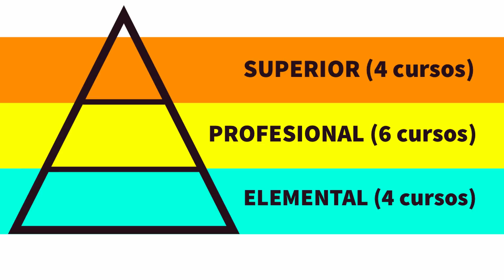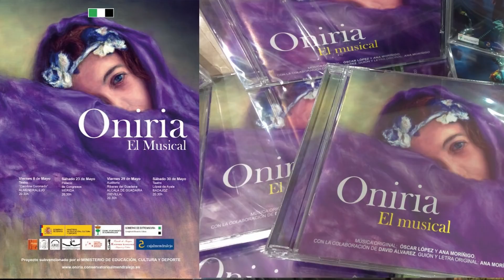Estudiar GUITARRA ELÉCTRICA en el CONSERVATORIO: ⚠️ [No te imaginas LO QUE HAY DENTRO]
Lo que nadie te ha contado del Conservatorio. ¿Qué enseñan? ¿Cómo es? ¿Merece la pena? ¿Se puede estudiar música moderna? ¿Cuánto cuesta? ¿Dónde estudiar? ¿Cuántos años? ¿Qué se necesita para entrar? ¿Cuáles son las asignaturas?  ¿Cómo es el grado profesional? Y si tienes más preguntas... déjalas en los comentarios!

¿QUIERES SER MI ALUMNO?

❤️ APOYA EL CANAL: tu ayuda es importante para seguir creando vídeos!